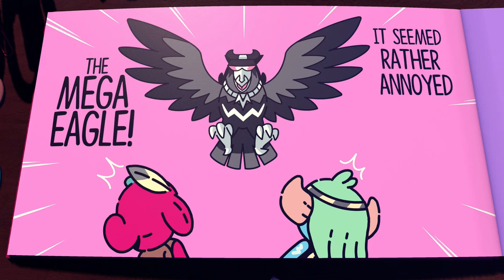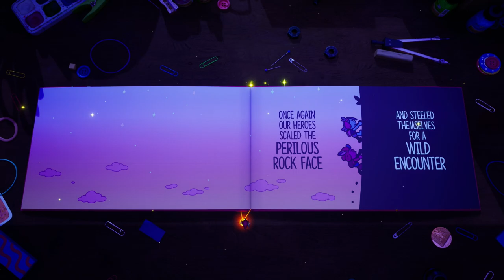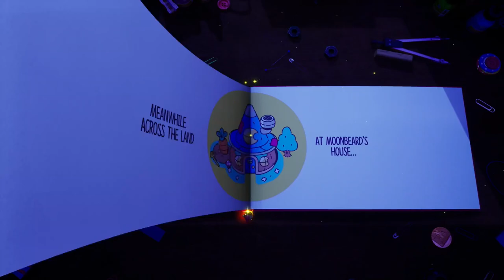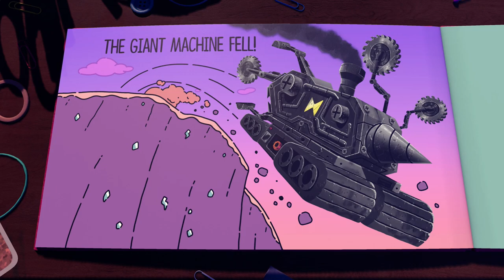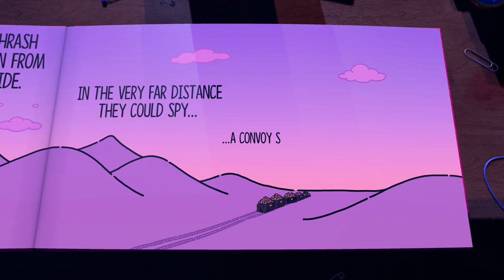So Many Bosses in Chapter 6 - The Plucky Squire [10]